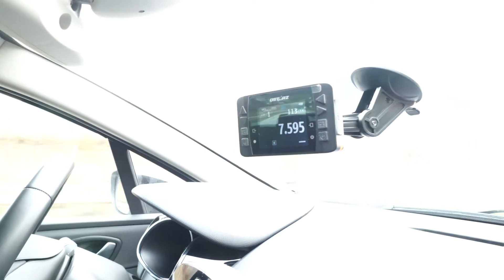Renault Clio Software // mcchip-dkr Stage 1 // +20PS /25 Nm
Ja es hört sich nicht nach viel an, jedoch wie fühlt sich das ganze nach der Software Optimierung an. Das ist doch die Frage.

Ich kann Euch sagen, sehr gut.